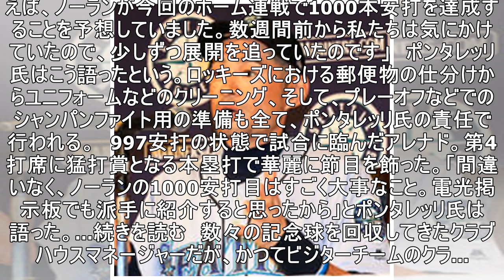【MLB】イチロー氏の3000安打達成の知られざる秘話「お気に入りのワインを…」